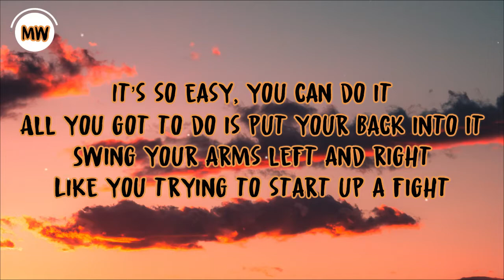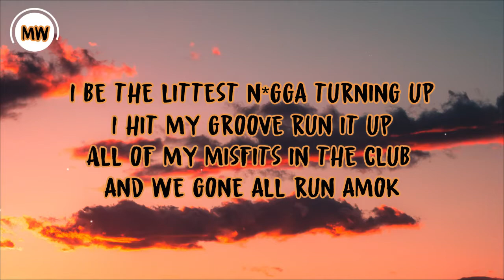BMW KENNY - Wipe It Down (Lyrics)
stream BMW KENNY - Wipe It Down (Lyrics) | wipe wipe wipe it down wipe

get BMW KENNY - Wipe It Down (Lyrics) | wipe wipe wipe it down wipe

It’s so easy, you can do it
All you got to do is put your back into it
Swing your arms left and right
Like you trying to start up a fight
No I can’t f*ck around with them squares
You know I got to keep my circle tight
Make that money flip 10 times
Fake ass n*ggas they switch sides

I be the littest n*gga turning up
I hit my groove run it up
All of my misfits in the club and we gone all run amok